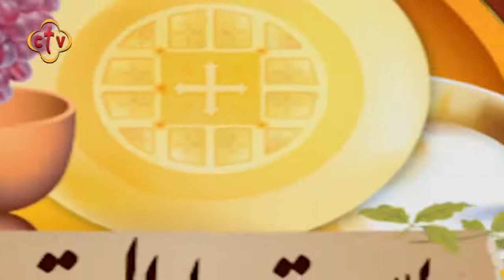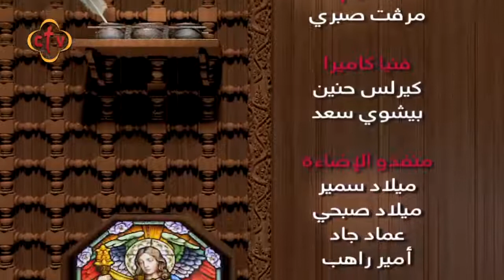برنامج بستان العقيدة مع مرفت صبري | نيافة الأنبا رافائيل | السيد المسيح فى سفر التكوين ج19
169 - برنامج بستان العقيدة مع مرفت صبري | نيافة الأنبا رافائيل |  السيد المسيح فى سفر التكوين ج19

Channel Frequency :
NileSat
Frequency 10815 Horizontal Symbol Rate: 27500 FEC: 5/6
Hotbird
Frequency 11179 Horizontal Symbol Rate: 27500 FEC: 3/4